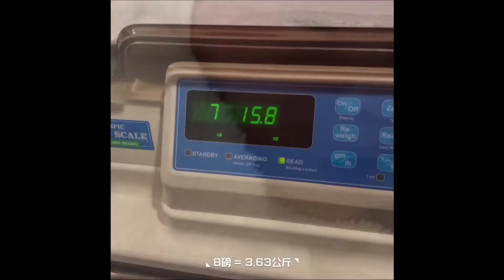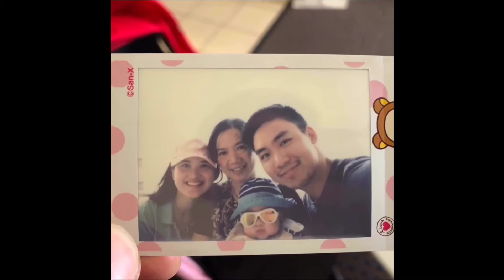果果1岁之12月集锦